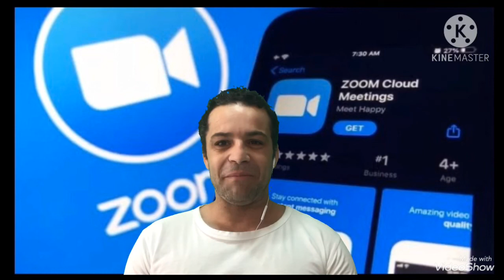C.E.Aquarela 4*ano 29/09/20 English class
Teacher Wagner